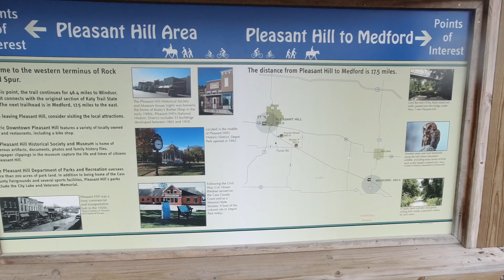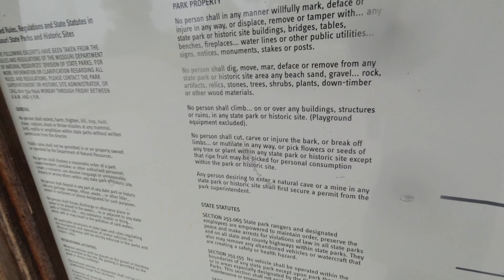Rock Island Spur 10K Run - May 2020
Running a 10k on the Rock Island Spur out of Pleasant Hill, Missouri. Trail eventually connects to the Katy Trail at Windsor. Filmed with DJI Osmo Action